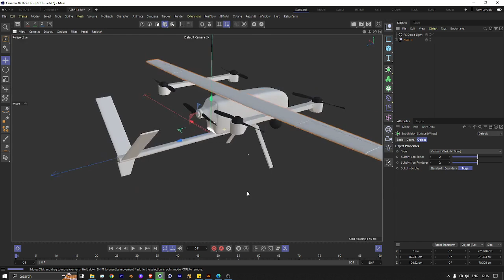Drone 3d modeling, MOI KSA